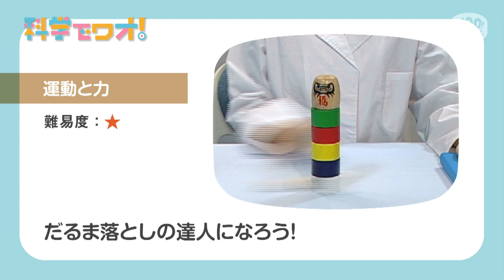【自由研究】だるま落としの達人になろう！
だるま落としをきれいに落とすコツとは？たたく時のスピードや角度に注意してみよう。